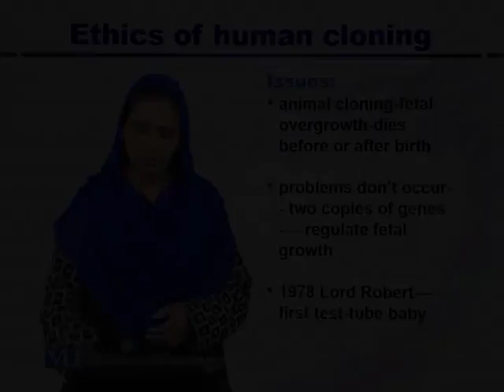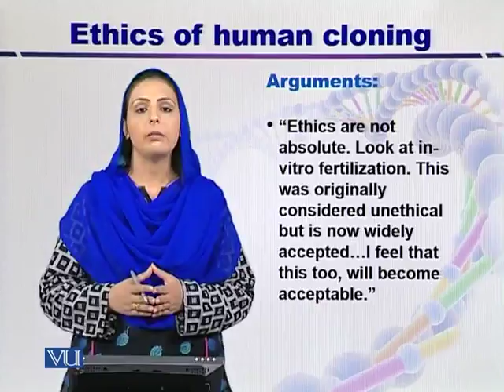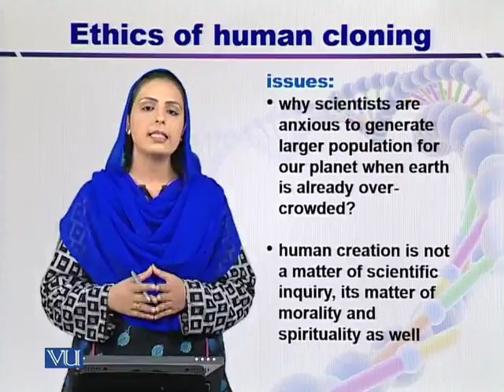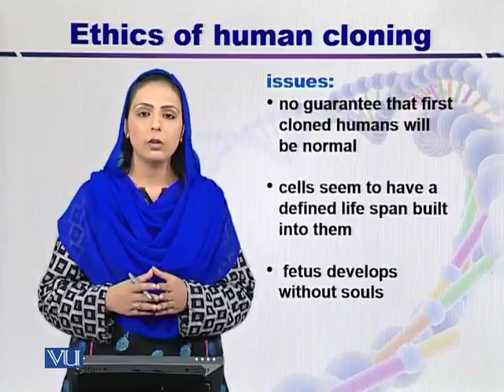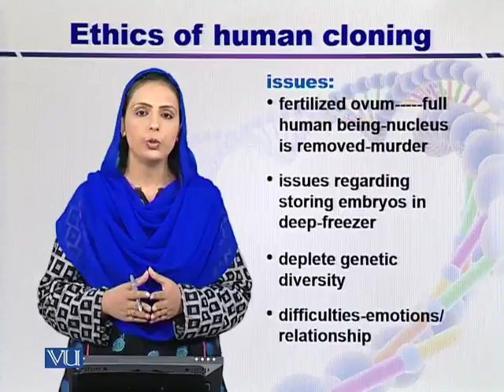BIF402 Topic024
Course Code: BIF402
Course Name: Ethical and Legal Issues in Bioinformatics
Instructor: Dr. Nageen Hussain
Topic: